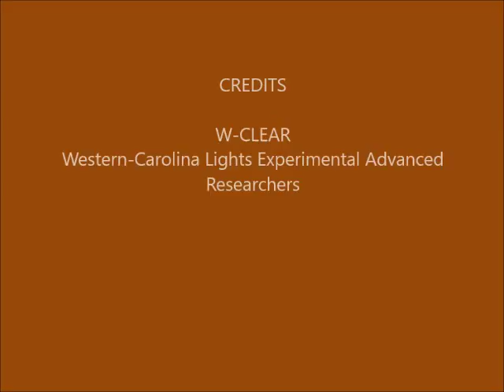Brown Mountain Lights Camera 2 April 25-26, 2017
Dusk-to-dawn 60-second images. Clear to cloudy to rain-out with partial clearing right at dawn. Some vehicle lights on Dogback.  No anomalies.